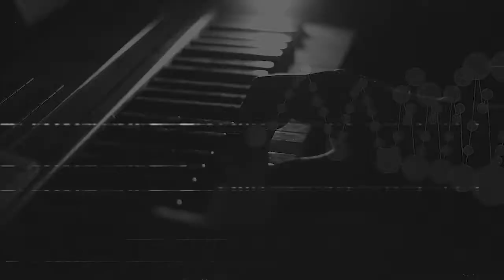Devianza - Tenera E' La Notte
“Goodnight, child. This is a damn shame. Let's drop it out of the picture." He gave her two lines of hospital patter to go to sleep on. "So many people are going to love you and it might be nice to meet your first love all intact, emotionally too. That's an old-fashioned idea, isn't it?”
― F. Scott Fitzgerald, Tender Is the Night

Written and performed by Devianza
Mastered by Niumen Mastering, Rome
Artwork by E.l.Wild
Video by SP Simona Piras
Produced by Blackwater Label, S.P.Q.R. - MMXX, Valcatraz
Distributed Worldwide by SRD - Southern Records Distributor, Essex UK

- NVMQVAM CEDE // VSQVE AD FINEM -